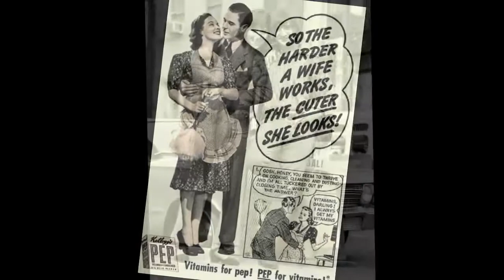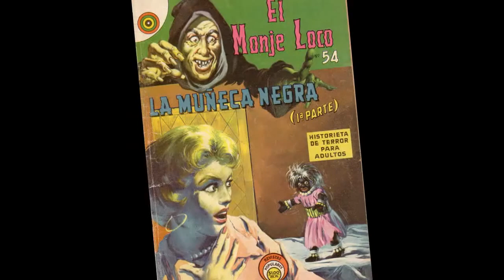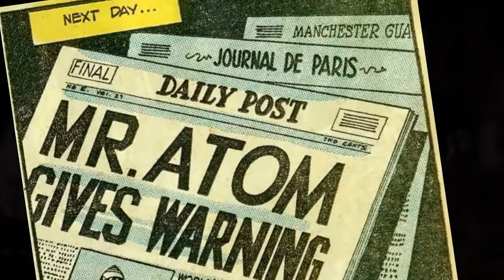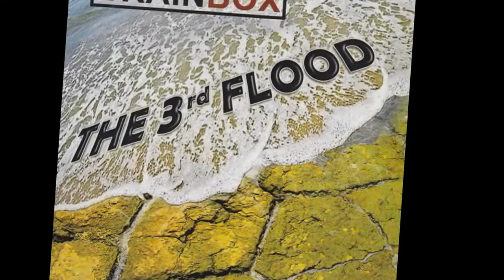brainbox ♦ the 3rd flood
Not an edit. A song from the 2011 album "The 3rd Flood" by the Dutch band "Brainbox". Members in 2011: Kaz Lux (lead & backing vocals, guitars, dobro). Rudy de Queljoe (electric guitar), Joh Schuursma (6-string and 12-string electric & acoustic guitars), Cees van der Laarse (basses, backing vocals), Pierre van der Linden (drums), Marlies Helder (backing vocals), Geert Scheijgrond (keyboards). A lot of the art in the video is to show in what a world we lived in the fifties and the sixties... some simply beautiful, some plain stupid...

THE 3RD FLOOD
(Kaz Lux)

we're dancing in the belly of the beast
waiting for your disapproval
you take the wind out of our sails
don't blame us for not moving
it's raining tears on Wall Street
too much greed is taking its toll
although there's a lot of debating
a lot of sad stories will remain untold
we're sinking

you know I'm near you
your lips are moving, but I can't hear you
we're sinking, you know I'm near you
hold your head up, bring the walls down
and don't ever stop to love the people around

the circus has left the city
there's much good love close at hand
the clowns are waving goodbye
let the architect's wish be our command
crown of creation
new flowers are finding their way
no limitation
I can see more grass grow every day
we're sinking

and don't ever stop love the people around, around

though you slept during my nighmare
I want to know more about you
will our love live forever
will this love finally be true
no fragmentation
surrounded by the new-born sun
no separation, we'll stay together as one
we're sinking

up up up up
hold your head up
head up

®© UMG on behalf of EMI Music Netherlands BV
®© therock&rollingsixties